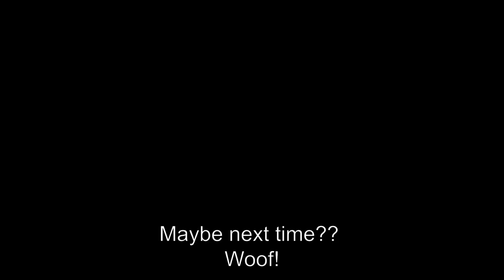Here we have Daisy enjoying some TV, she likes a bit of Opera but has a soft spot for Supervet.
Here we have wee Daisy, our wee Chorkie princess enjoying some TV, she loves a bit of singing but also has a soft spot for Supervet.   Look at her wee head moving with the music from the Tv.

She's only a wee doggie but she's got a massive personality and an even bigger heart.

Tilly will be back for the next Video!